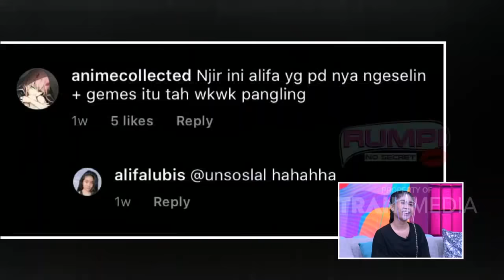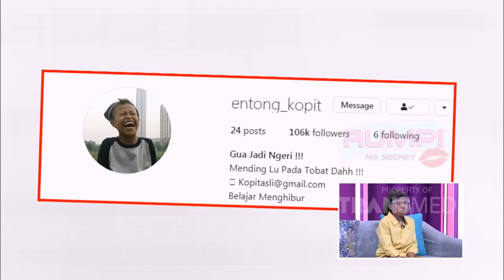Entong Kopit Nyablak ke Kak Rose dan Alifa Lubis Si Artis Cilik | RUMPI (24/7/20) P1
RUMPI
TAYANG SETIAP SENIN - JUM'AT PUKUL 16.00 WIB